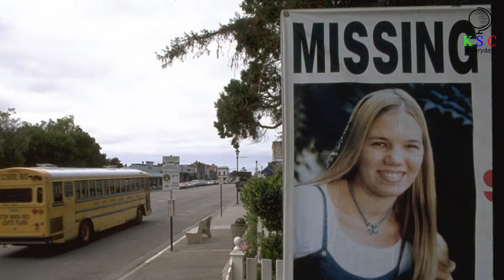Kristin Smart Disappeared Nearly 25 Years Ago – But Now Police May Have Finally Cracked The Case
It was a warm May evening at California Polytechnic State University when Kristin Smart headed off-campus for a party. Hours later, she left in the company of three fellow students – walking straight into a mystery that continues to this day. Now police may have finally gotten to the bottom of the missing person case that has haunted America for 25 years.